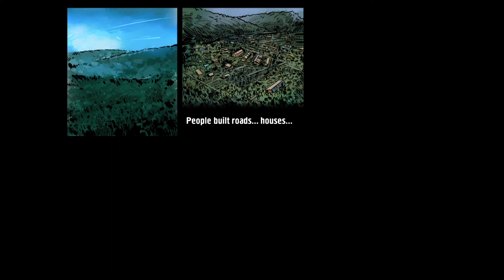Maailman venäläisin peli? - Iikan ja Lisun Ihan Paras Pelisarja E01: Shadows of Kurgansk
Iikan ja Lisun Ihan Paras Pelisarja kertoo kahdesta ystävästä, jotka pelaavat yhdessä huonoja ja outoja videopelejä. Tänään sukelletaan pää edellä Kurganskiin ja nähdään venäläinen sielunmaisema pelinä.